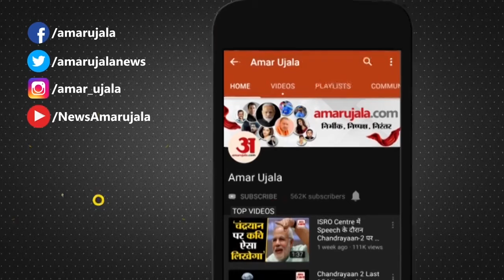लोगों तक पहुंचने में Ayurveda पीछे क्यों है, देखिए क्या कहते हैं विशेषज्ञ